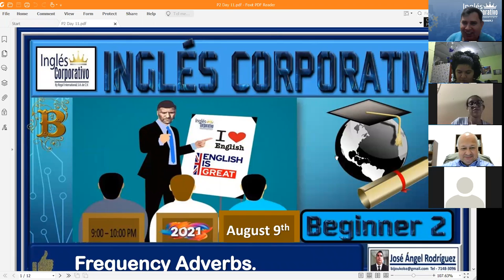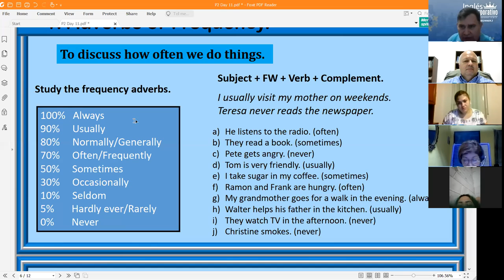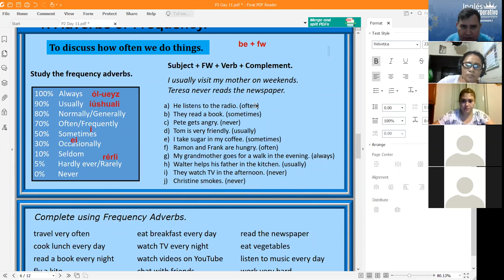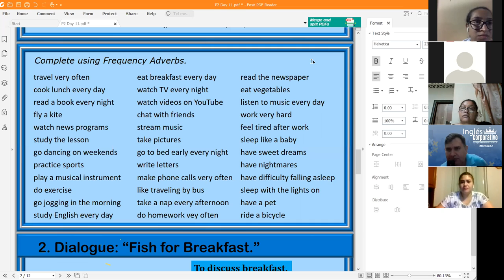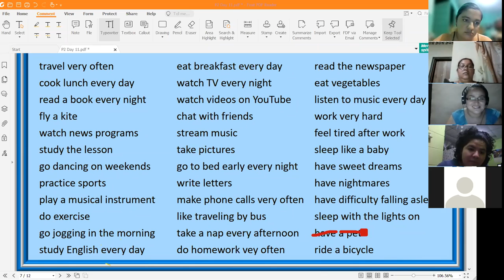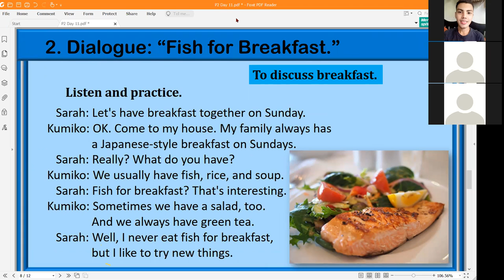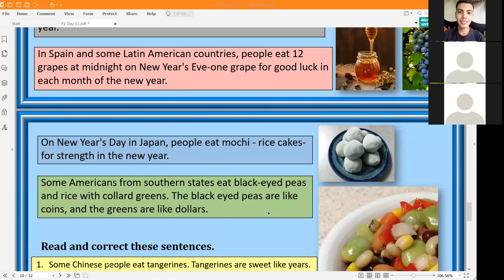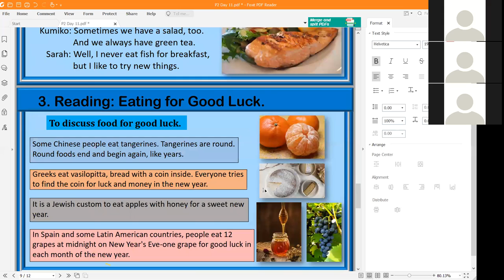Ingles Corporativo-Frequency Adverbs Day 11